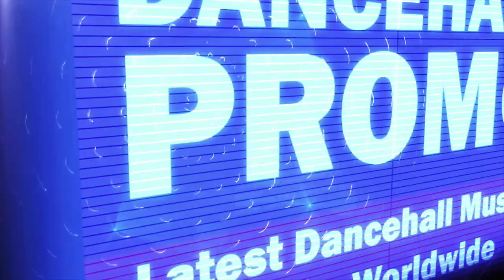Jahmiel - Never Drop Guard (Vershon Diss) March 2017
Jahmiel - Never Drop Guard (Vershon Diss)